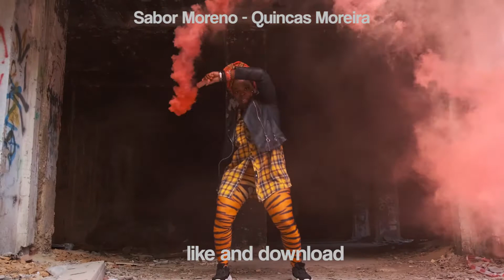Sabor Moreno by Quincas Moreira [No Copyright Music]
Our Channel is perfect and safe to use Music No Copyright. Don't worry and enjoy this song in your video or vlog. Thanks

Sabor Moreno by Quincas Moreira

Video by Godisable Jacob, fauxels, Evgenia Kirpichnikova, cottonbro and Taryn Elliott.
- You CAN use the music without giving any credits in the video description.
- You MUST use CC license  if you wish to use the music on any kind of project outside of YouTube.